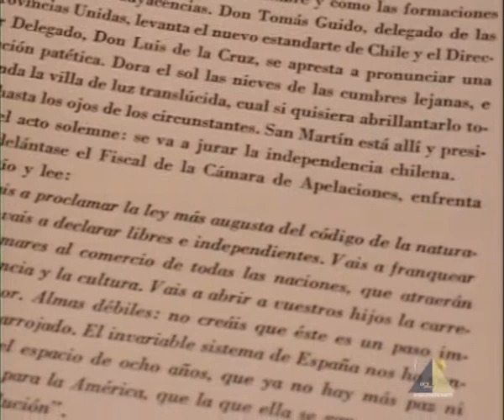De Cara al Viento - Mario Argat - 19 de septiembre 2019